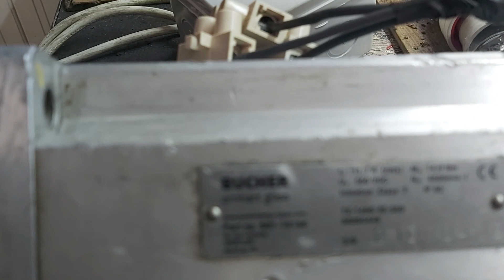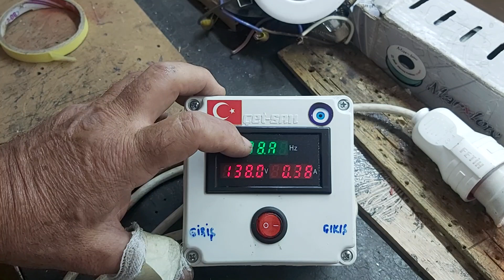3 kW 24/48/220v Alternatör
3 kW 24/48/220v Alternatör

24 veya 48 volt sistemlerinizi yani akülerinizi 300-500 devirde rüzgar veya su türbini olarak şarj edebilir.  Ayrıca 220 v enerji alacaksanız 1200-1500  devir su türbini olarak kullanabilirsiniz. Fakat bu devir ve bu voltta frekans 50 hz üzerinde olması nedeniyle ısıtıcı ketıl natkap sprel ve aydınlatmada kulkanılabilir. 220v 50 hz julkanmak isterseniz ongrid inverter bağlayarak kullanabilirsiniz.